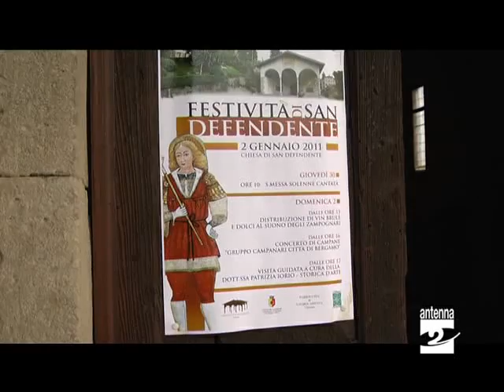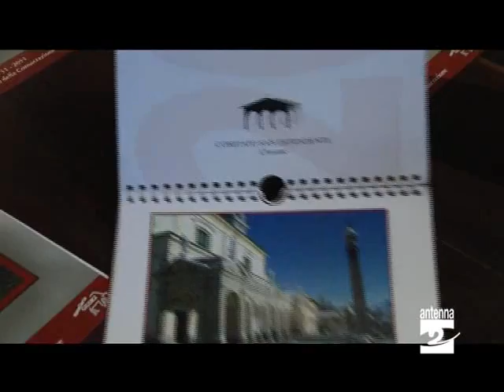Clusone programma festa San Defendente Antenna 2 TV 281210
Il 2 gennaio la chiesa ricorda San Defendente. È festa anche a Clusone: nei pressi dell'ex ospedale sorge infatti una chiesa dedicata al martire della legione Tebea, oltre che a San Rocco. Si comincia già giovedì mattina (30 dicembre 2010) con una messa solenne.